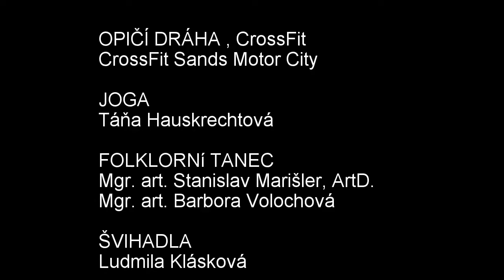Rodinné sportovní dopoledne Dubaj - Sports Day Dubai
Sdružení Čechů a Slováků v SAE